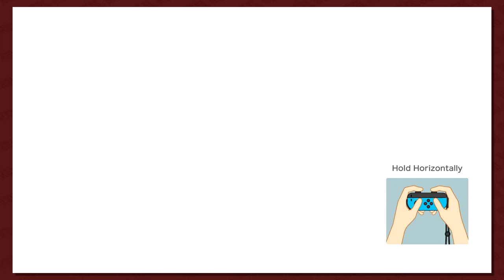Kaiju Showdown: Super Mario Party Episode 1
Is blood truly thicker than water when faced with the gauntlet that is Mario Party? Will a sibling rivalry lead to violence? Will someone die of hypertension with a heavy ass dose of salt? Find out... right now!

No.
Yes.
Maybe.

It's time for the first ever Kaiju Showdown!